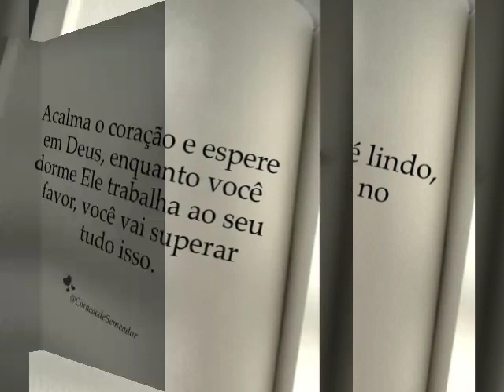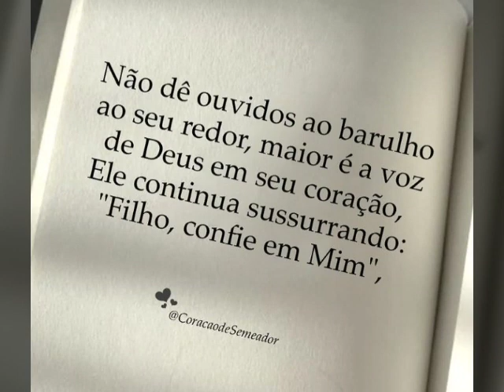mensagem de boa noite